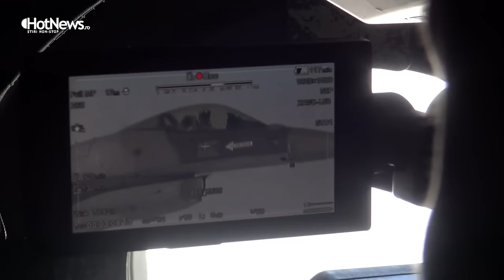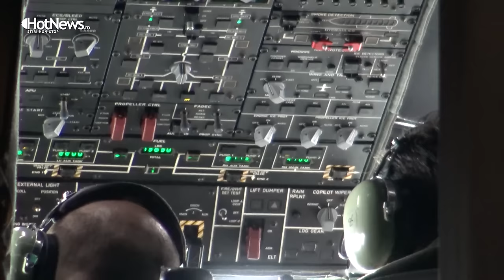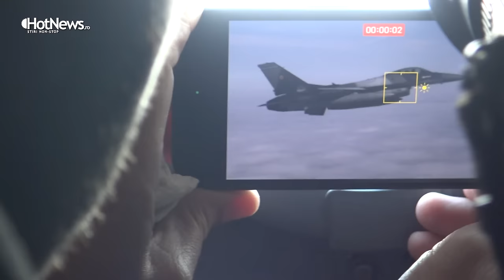Cum apără avioanele F-16 românești și turcești cerul NATO aripă la aripă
„În maxim 15 minute suntem în aer, 24/7, 365”

În orice minut din noapte și din zi, cel puțin două avioane de vânătoare de la baza aeriană de la Fetești sunt gata să decoleze de urgență în misiune. România execută, nu de mult timp, misiunile de poliție aeriană exclusiv cu avioanele F-16 recent achiziționate. În plus, de câțiva ani deja, NATO trimite pe rând alți aliați să sprijine misiunile de securizare a spațiului aerian din estul alianței. Acum la rând sunt turcii care au venitîn România tot cu avioane F-16, „un avantaj” după cum recunosc chiar piloții turci.